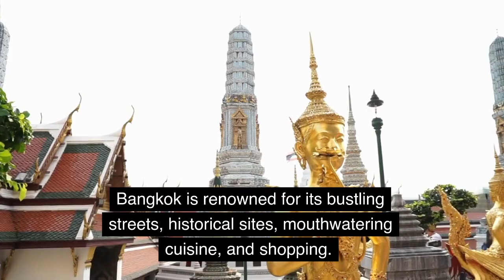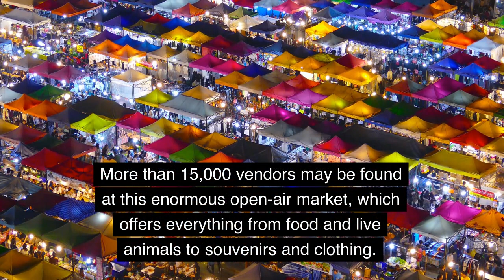Bangkok's Hidden Gems: Here's WHAT Shocked Us in These Top 5 Destinations!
In this exciting travel video, we explore the beautiful city of Bangkok in search of its hidden gems! Join us as we take you on a journey through the city's top 5 must-visit destinations. From incredible temples and stunning street art to delicious local cuisine and colourful markets, we uncover some of Bangkok's most unique and underrated attractions. Bangkok's Hidden Gems: Here's WHAT Shocked Us in These Top 5 Destinations! So pack your bags and come along for the ride as we discover the magic of this vibrant and eclectic city. Whether you're a first-time traveller or a seasoned adventurer, this is one video you won't want to miss. Bangkok's Hidden Gems: Here's WHAT Shocked Us in These Top 5 Destinations!

1. The Grand Palace
2. Wat Arun
3. Chatuchak Weekend Market
4. Wat Phra Kaew
5. Khao San Road